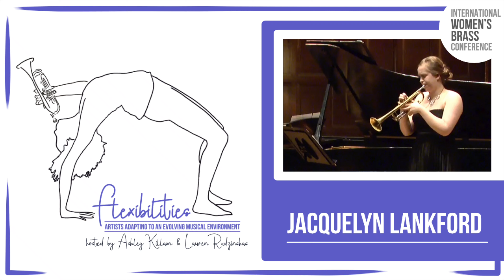Jacquelyn Lankford Flexibilities Clip - Women Composing for Trumpet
Jacquelyn Lankford  is the Assistant Professor of Trumpet at McNeese State University, acting principal and second trumpet with the Monroe Symphony Orchestra, and third trumpet in the Lake Charles Symphony Orchestra.

The Flexibilities Series showcases the innovative, creative projects that IWBC members are using to create modern music careers. We are grateful to the many volunteers who make this series possible including hosts and editors: Carrie Blosser, Ashley Killam, Hannah Leposa, Ellen Shinogle, and Kayla Solomon.